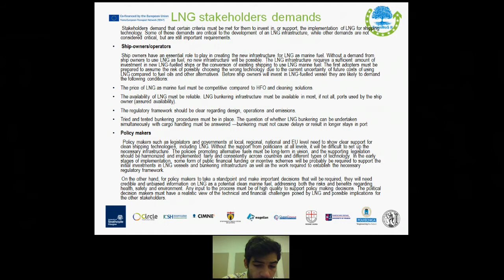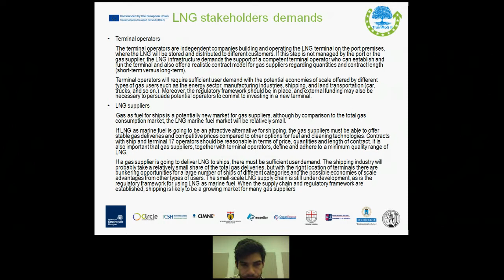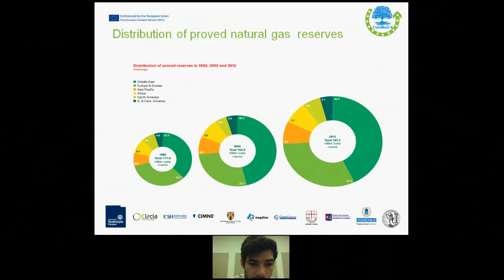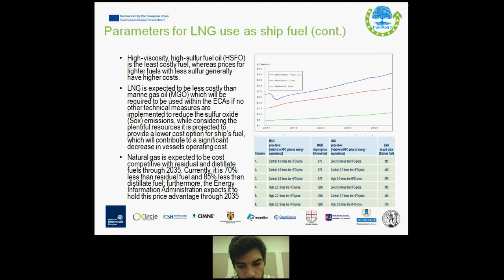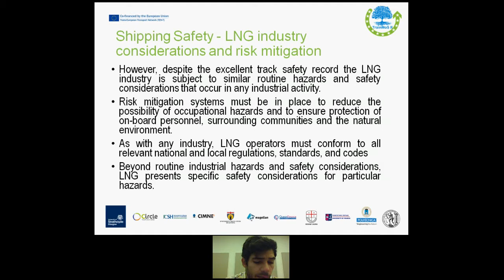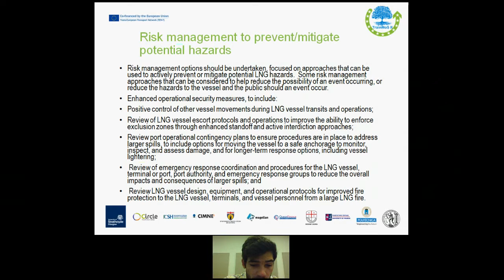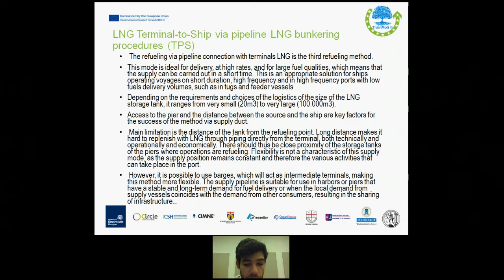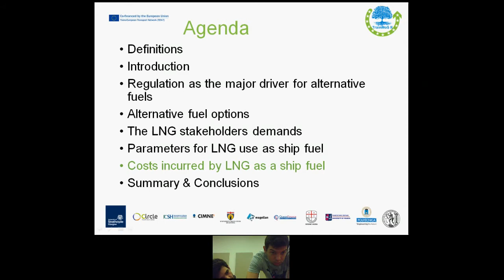TrainMoS II Course 2.1.3 Day 9 session1 part1